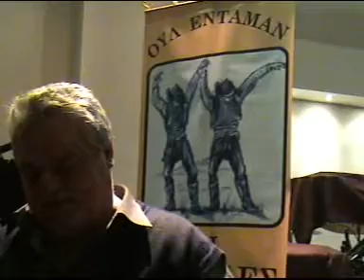ΜΟΥΧΑΠΕΤ APOLON PALACE LIVE 26.01.2012 -2.VOB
ΟΙ ΚΕΦΛΙΔΕΣ ΣΕ ΕΝΑ ΜΟΥΧΑΠΕΤ ΣΤΟ APOLON PALACE LIVE ΠΕΜΠΤΗ 26,1,2012